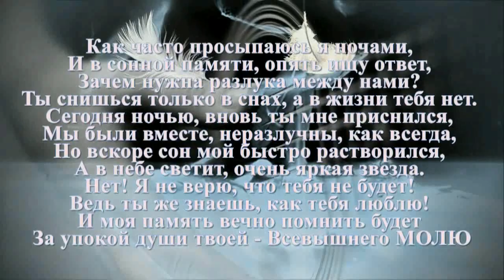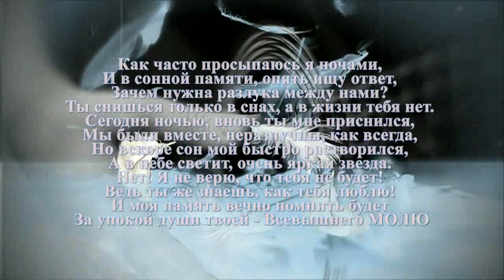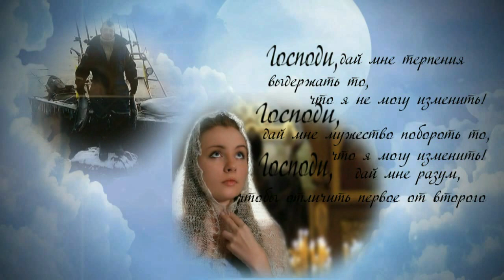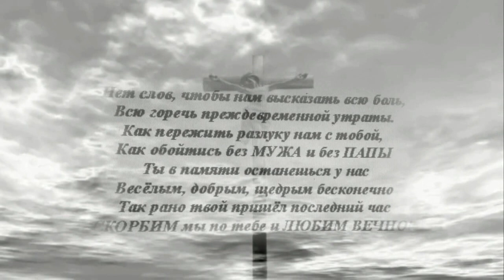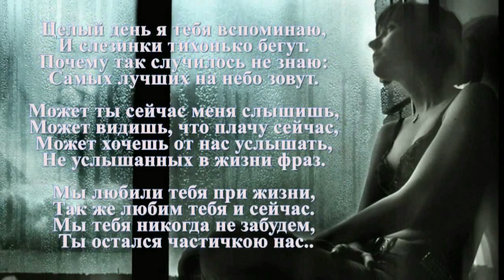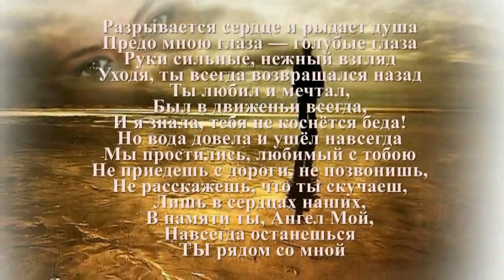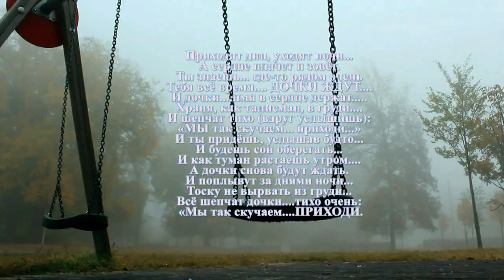ПАМЯТИ ПОГИБШИХ МУЖЕЙ